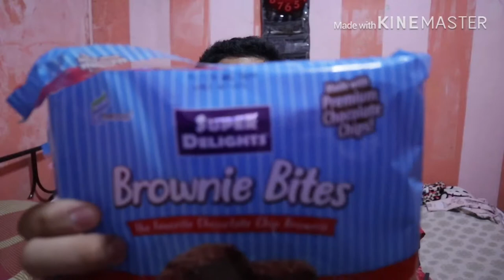WHAT'S ON MY FIELD TRIP BAG 2019!!!!!!!(part 1)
🥀other informations:🥀
🥀age: 13🥀
🥀cam: iphone 7plus or ipad air 2🥀
🥀editor:kinemaster and imovie 🥀
🥀 thumbnail editir:picsart and phonto 🥀
🥀i am from the 🇵🇭🥀